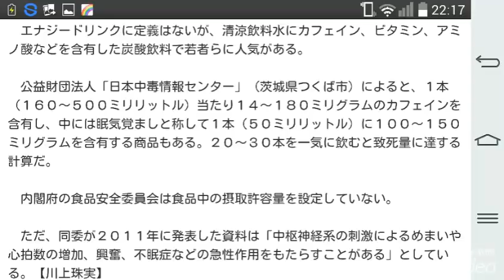‹カフェイン中毒死›血中濃度、致死量に達す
毎日新聞 12月21日 22時7分配信

￼カフェインの摂取量拡大写真

　「エナジードリンク」と呼ばれるカフェインを含む清涼飲料水を大量に飲んだ九州の男性が中毒死した問題で、福岡大（福岡市）は２１日、解剖の結果、カフェインの血中濃度が致死量に達していたことが分かったと発表した。胃の中からカフェインの錠剤も見つかり、解剖した同大の久保真一教授（法医学）は記者会見で「短期間の大量摂取は危険だ」と注意を呼びかけた。

　◇短期間、大量摂取か

　同大によると、男性は２０代前半。ガソリンスタンドで深夜から早朝まで勤務し、眠気覚ましとして１年以上前からカフェイン１５０ミリグラム程度を含むエナジードリンクを飲んでいた。亡くなる約１週間前から家族に体調不良を訴え、吐くこともあった。昨年のある日、午前１１時半ごろ大量に吐き、寝ていたが、午後４時ごろ家族によって意識を失った状態で見つかり、死亡が確認された。

　解剖で男性の血液１ミリリットルから致死濃度（７９～５６７マイクログラム）に当たる１８２マイクログラムのカフェインを検出した。胃からもカフェイン錠剤の粉末が見つかり、中毒死と結論づけた。

　血中濃度から推定される経口摂取による致死量は３０００ミリグラム（３グラム）程度。血中濃度が半分に下がるのは３～６時間後で、短期間に大量摂取すると頭痛やめまい、吐くなどの中毒症状が表れる。

　カフェイン錠はビタミン剤などと同じ「第３類医薬品」などとして市販され、１錠でコーヒー２杯に相当する１００ミリグラムを含んでいるものや、それを超える商品もある。

　厚生労働省によると、過去１０年間にカフェイン中毒による死亡例はない。久保教授は「知る限り国内初の死亡例。エナジードリンクを大量に飲んだり、カフェイン錠を併用したりすると、知らないうちに血中濃度が高くなり中毒になる可能性がある。アルコールと同時に摂取すると、カフェインを分解する能力が低下し危険だ」と話した。【関東晋慈】

　◇若者らに人気…エナジードリンク

　エナジードリンクに定義はないが、清涼飲料水にカフェイン、ビタミン、アミノ酸などを含有した炭酸飲料で若者らに人気がある。

　公益財団法人「日本中毒情報センター」（茨城県つくば市）によると、１本（１６０～５００ミリリットル）当たり１４～１８０ミリグラムのカフェインを含有し、中には眠気覚ましと称して１本（５０ミリリットル）に１００～１５０ミリグラムを含有する商品もある。２０～３０本を一気に飲むと致死量に達する計算だ。